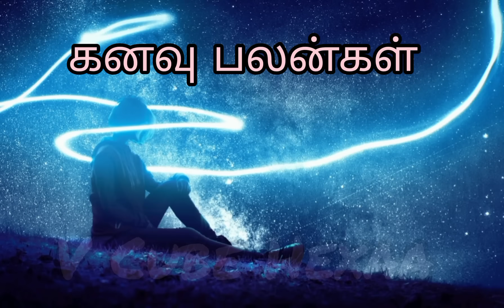Dream Interpretation/ கனவு பலன்கள்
If you have any questions related to dream Interpretation please feel free to message me. we will have another session for that.